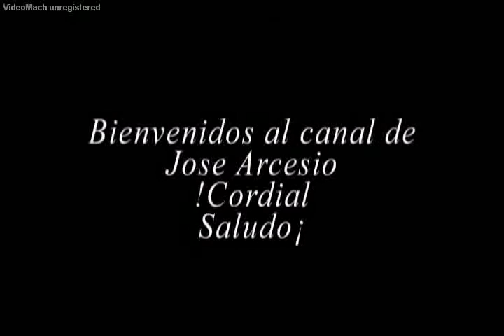Misioneros Capuchinos invasores de los Arhuacos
Los misioneros capuchinos entraron en el territorio de los Arhuacos para moldear esta cultura y con el fin de quitarles algunas costumbres e imponer la religión católica.
II. ANTECEDENTES HISTÓRICOS
En el período prehispánico, los indígenas de la Sierra Nevada lograron articular los procesos productivos, urbanísticos y sitios de pagamentos, a través de una extensa red de caminos empedrados que intercomunicaban un amplio territorio del macizo, desde el nivel del mar hasta altitudes próximas a los 2.500 m.s.n.m. Las
tribus de la costa, productoras/recolectoras de pescado y sal, intercambiaban con las de valles intermedios hortalizas y otros bienes agrícolas, presentándose una dependencia intertribal.
Los indígenas que han sido considerados como grandes ingenieros y arquitectos, quienes llegaron a desarrollar los procesos urbanos más adelantados de Colombia. Para corroborar lo anterior se tienen como ejemplos las ruinas arqueológicas de Pueblito-Chayrama (dentro del Parque Nacional Tayrona), Ciudad Perdida-Teyuna (cabeceras del río Buritaca), Ciudad de Antigua y la zona de La Reserva, en las cabeceras de río Frío (municipio de Ciénaga), además de una compleja red de caminos enlozados. También se conoce parte de sus trabajos de orfebrería y alfarería (disponible en el Museo del Oro de Bogotá y una muestra
pequeñísima en el Museo Tayrona de Santa Marta).
Según el antropólogo Reichel-Dolmatoff, en el siglo XVI las provincias indígenas localizadas en la Sierra Nevada fueron diez: Provincias de Tairona, Betoma,  Carbón, Orejones, Arhuacos, Macongana, Taironaca, Valle de Upar, Guanebucán, Chimila y Pocigueyca (esta última, no delimitada por Reichel). Para este autor, el valle del tairona estaba localizado en el río Don Diego: “Fue allí en las hoyas del Don Diego, Buritaca y Guachaca, donde habitó esta tribu, primero llamada tairo y luego tairona, aplicando el nombre de la región al grupo que la habitaba”. 4 La provincia de Betoma se extendió de occidente a oriente entre los ríos Guachaca y Frío, y en ella estaban los territorios que ocupan actualmente las ciudades de Santa Marta y Ciénaga. Por su parte Pocigueyca fue considerada como la capital o ciudad principal de los indígenas de la Sierra Nevada. Varios cronistas coinciden en ubicarla hacia la vertiente occidental del macizo montañoso, de cara a la Ciénaga Grande de Santa Marta.
Fue sólo hasta 1693 cuando los primeros misioneros capuchinos fueron autorizados por el rey para trasladarse a la provincia de Santa Marta para catequizar los indios arhuacos. Los capuchinos
llegaron primero a Venezuela, y de allí se desplazaron hacia los territorios de La Guajira, Sierra Nevada y Perijá. En 1716 iniciaron su obra evangelizadora en las En 1750 el virrey Pizarro ordenó al prefecto de la misión capuchina fray Silvestre de la Bata y al maestre de campo José Fernando de Mier y Guerra la fundación
del pueblo de San Sebastián de Rábago, en el valle del río San Sebastián o Fundación. Para el efecto se trasladaron 28 familias provenientes de Cartagena, Santa Marta, Mompós, Tamalameque y Santa Fe, se construyeron 30 viviendas, así como un camino que comunicaba con Valledupar. La fundación de esta población se constituía en punto de avanzada colonial sobre los indígenas
arhuacos, para su evangelización (por parte de los capuchinos) y ampliación de la frontera agropecuaria, vinculando a la producción fértiles tierras en distintos pisos térmicos.